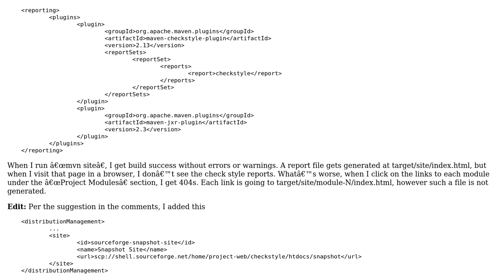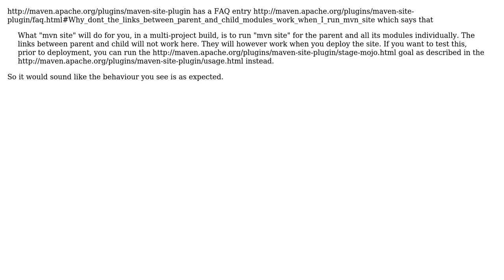Where is my checkstyle report after I run "mvn site"? (2 Solutions!!)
Where is my checkstyle report after I run "mvn site"?

With thanks & praise to God, and with thanks to the many people who have made this project possible! | Content (except music & images) licensed under CC BY-SA | Music | Images & others | With thanks to user eis user Dave A and the Stack Exchange Network Trademarks are property of their respective owners. You are responsible for your own actions.